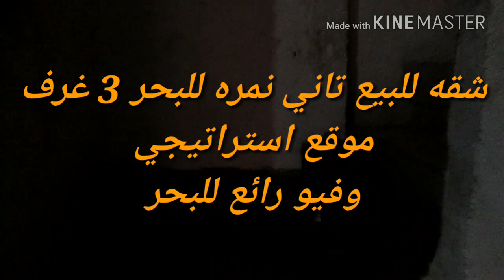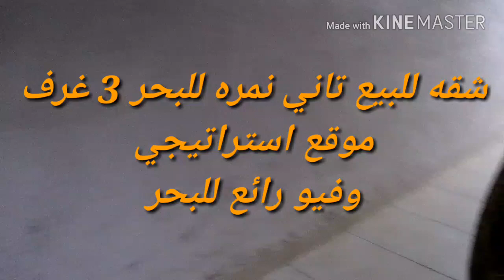شقه روعه تشطيب هاي لوكس للبيع تاني نمره للبحر فيو رائع للبحر3 غرف 130مترفي اسكندريه شاطئ النخيل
✍ المواصفات :التقسيم الداخلي: برج جديد ومدخل فندقي بجوارالبحروالشارع الرئيسي
(3 غرفة نوم - ريسبشن كبير- طرقه توزيع للغرف - مطبخ امريكاني- حمام - تراس رائع - اسانسير )
الطابق ,,, الاول علوي
✔ مسجله بعقود ملكيه في جمعيه 6 اكتوبر للقوات المسلحه
✔المساحة 130 متر ,,, ✔ التشطيب الترا لوكس